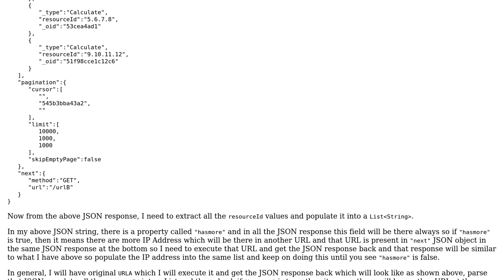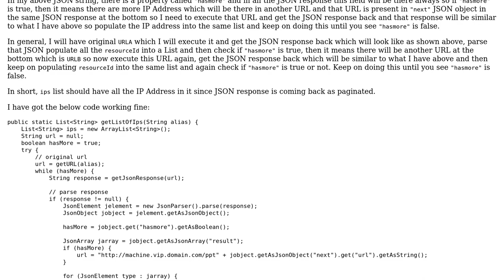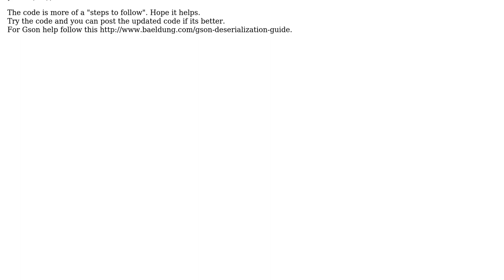Code Review: Recursively parsing JSON response using GSON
With thanks & praise to God, and with thanks to the many people who have made this project possible! | Content (except music & images) licensed under CC BY-SA | Music | Images & others | With thanks to user thepace user Jamal user arsenal and the Stack Exchange Network Trademarks are property of their respective owners. You are responsible for your own actions.